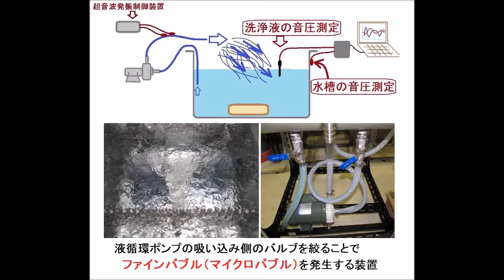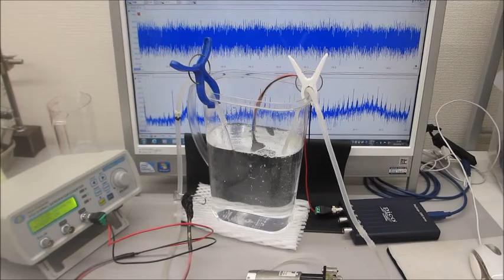超音波の発振制御実験（表面弾性波の制御技術開発）